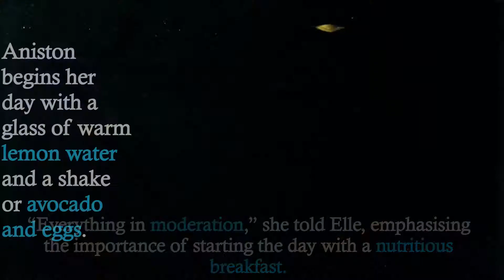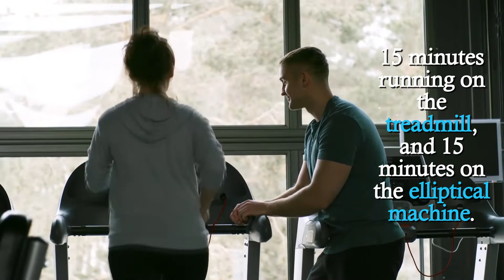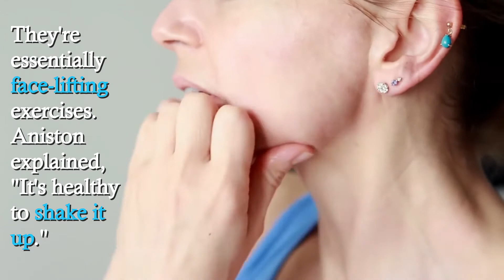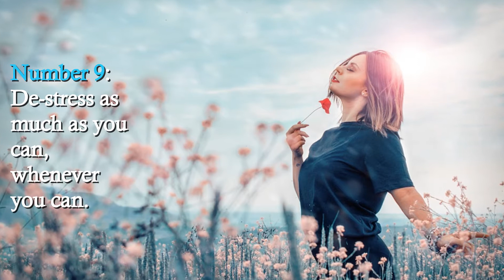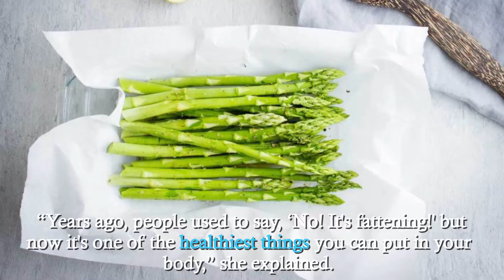JENNIFER ANISTON BEAUTY SECRETS | Jennifer Aniston on the secret to age defying beauty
She's been called "the most beautiful lady alive" and "the sexiest lady alive," among other accolades. Jennifer Aniston is well-known for her natural beauty, toned form, and healthy skin. True, the 52-year-old still bears a remarkable similarity to her Rachel Green persona from the 1990s to the point that it's difficult to believe. And, despite what her beauty ads suggest, the actress's everlasting radiance isn't the result of a bottle of magic. But how can the 51-year-old keep defying the passage of time year after year? Here are some of the ways the actress stays in shape and maintains her youthful appearance.

According to Stanford Medical, It’s really the ONLY reason this country's woman live 10 years longer and weigh on average 42 pounds lighter than us. 😱
(And by the way, it has NOTHING to do with genetics or some secret-exercise and EVERYTHING to do with “how” they eat.)

BTW, I said “HOW”, not “what”... 🤔

Hey there, it’s Blu! I am not 1 single person but a collection of minds coming together to bring you information and health tips on topics like, physical wellness, women's health and how to live a healthy lifestyle.

This channel is dedicated to show you how to live longer and feel better, with natural health resources and methods on personal growth.